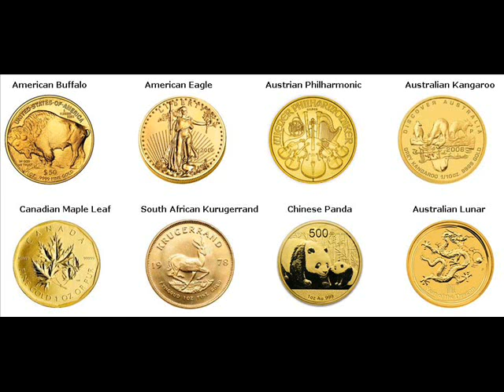Rare Gold Coins For Sale Gary Lake Indiana